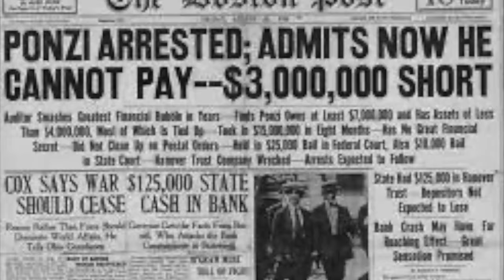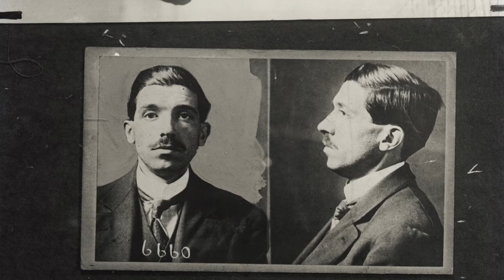The Inventor Of The Ponzi Pyramid Scheme: Charles Ponzi │ Ludicrous Atrocities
*THIS IS A REUPLOAD! THE ORIGINAL VIDEO WAS DELETED IN A YOUTUBE GLITCH.

Timestamps:
( 0:00 ) Intro
( 0:19 ) Video Topic: The Man Who Invented The Ponzi / Pyramid Scheme: Charles Ponzi
( 0:22 ) Timestamps In The Description Box
( 0:27 ) What Is Ludicrous Atrocities?
(1:18 ) The Man Who Invented The Ponzi / Pyramid Scheme: Charles Ponzi
( 29:09 ) Final Thoughts
( 29:28 ) Outro

Welcome back to another episode of ‘Ludicrous Atrocities’, today we are talking about the man who invented the modern pyramid scheme and in some aspects the multilevel marketing companies, Charles Ponzi the 1920s conman who invented the ‘Ponzi Scheme’. We go over his whole life, from his humble upbringing in Italy to his scam that made him thirteen million dollars a day all within nine months of starting. How he learned ‘how to rob Peter to pay Paul’ and of course his downfall and eventual death in Rio De Janeiro.

Ludicrous Atrocities is a series on my channel where I find the most mind-boggling crimes ever committed, but the things these crimes all have in common are that they are mostly non-violent and the funniest crimes I have ever found. They are much more lighthearted. Basically, I know for a lot of people the true crime genre can be hard to stomach. Most of the time you’re hearing about the most deranged things happening to unsuspecting victims. This series is for those of you who want to get into true crime drama but can’t hear about violent crimes, so I have gathered a list of non-violent crimes that are just humorous. Something illegal happened but for the most part in most of these stories, no one is harmed, at least not physically, maybe financially they are. It’s supposed to be light-hearted, telling you about a crime that hopefully teaches you some history and you walk away without a heavy true crime case on your mind. I hope you’re as excited as I am!

- All The Love, Serenity ✎

Sources:
Charles Ponzi Early Life:

B-Roll Provided By:
Pexels - Free Stock Photos

Personal Bio:
My name is Serenity G. Patrick, I’m 21 years old, and from South West Texas. I have watched YouTube videos since 2012 and have always been in love with this platform. With that being said, I make videos on various topics including true crime, crafting/baking, vlogs, my daily life activities, travel, chronic illness awareness, weeks in my life, and whatever I feel like doing videos.